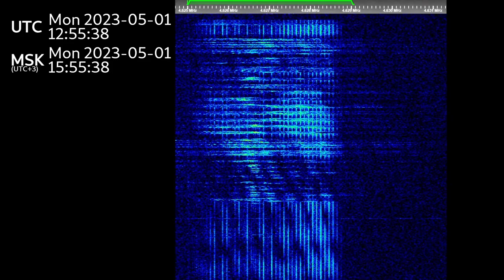The Buzzer/UVB-76(4625Khz) May 1st, 2023 12:54UTC Voice message